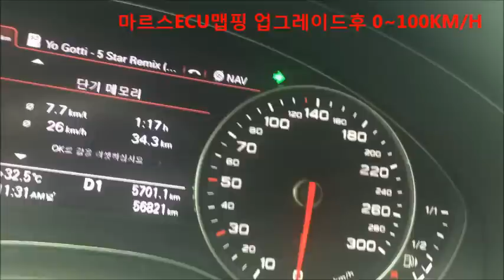AUDI A7 3 0TFSI 마르스ECU맵핑 출력 업그레이드